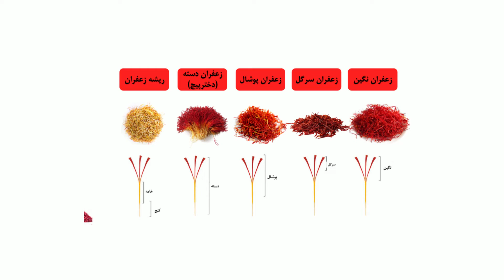زعفران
Zafran Ke Faide | Saffron Benefits